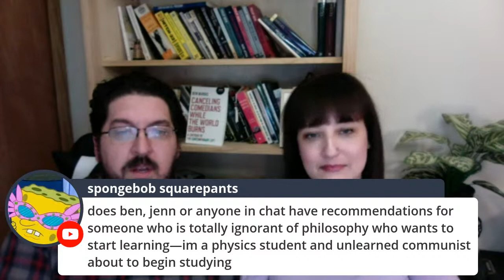GTAA Philosophy Friday Livestream: Puzzles About Probability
Ben and Jenn are back for another Philosophy Friday. This time they're talking about inductive logic and probability, some counterintuitive examples about probabilistic reasoning (Monty Hall! Linda the Feminist Bank Teller!), and Newcomb's Paradox.